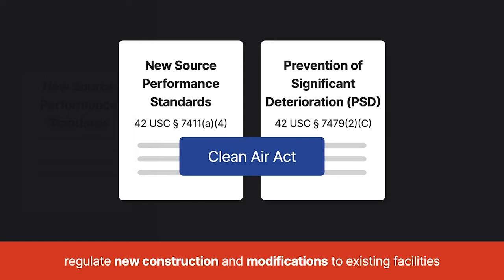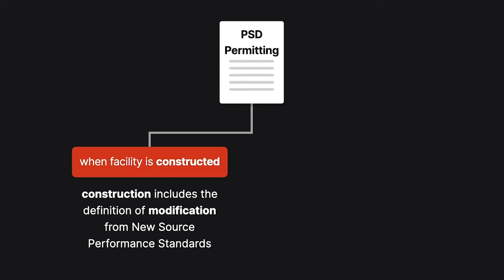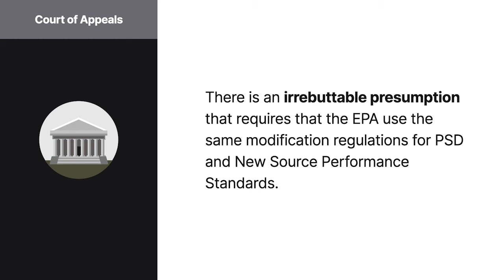Environmental Defense v. Duke Energy Corp. Case Brief Summary | Law Case Explained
Environmental Defense v. Duke Energy Corp. | 549 U.S. 561, 127 S.Ct. 1423, 167 L.Ed.2d 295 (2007)

Key terms in statutes are typically defined within that statute to avoid confusion. But can a word have two different meanings in the same statute? In Environmental Defense versus Duke Energy, the Supreme Court answered whether the term modification can be interpreted in two different ways within the Clean Air Act.

New Source Performance Standards and Prevention of Significant Deterioration, or P S D, are two provisions in the Clean Air Act that preserve air quality by regulating new construction and modifications to existing facilities. For New Source Performance Standards, any physical or operational change to an existing facility that increases emission rates or creates emissions from new pollutants measured on an hourly basis is considered a modification. The P S D provisions require permits when any major emitting facility is constructed. Specifically in the P S D provision, construction includes the definition of modification as defined in New Source Performance Standards. Although the definition of modification in P S D cross-references the definition in New Source Performance Standards, the interpretation of modification is different for each program. The P S D regulations only require permits for major modifications when the emission rate will result in significant increases for a regulated pollutant, not measured by any specific time frame.

Over a span of twelve years, Duke Energy redesigned units in its coal-fired power plants to increase the lifespan of the units and allow the units to run for a longer time each day. Duke made the updates but didn’t file for a P S D permit.

Environmental Defense and other activist groups sued Duke in district court, claiming it violated the Clean Air Act by failing to obtain a permit for the modifications. Duke moved for summary judgment, arguing that because hourly emissions wouldn’t increase, it wasn’t required to have a permit. The district court agreed and granted Duke’s summary judgment. Environmental Defense appealed, but the court of appeals affirmed the district court’s holding. The court of appeals found that there was an irrebuttable presumption that requires that the Environmental Protection Agency, or E P A, use the same modification regulations for P S D and New Source Performance Standards. Environmental Defense petitioned for review, and the Supreme Court granted cert.

Want more details on this case? Get the rule of law, issues, holding and reasonings, and more case facts

Have Questions about this Case? Submit your questions and get answers from a real attorney